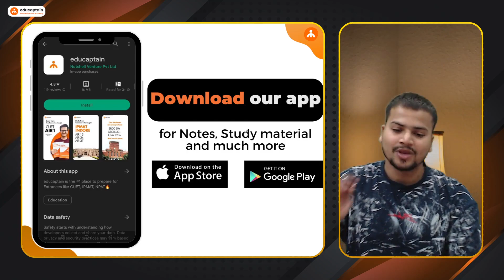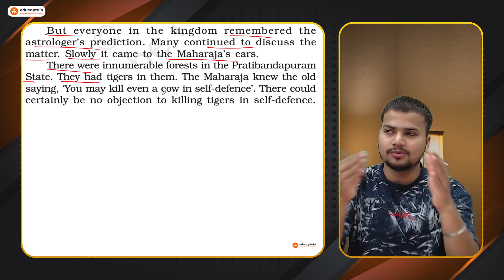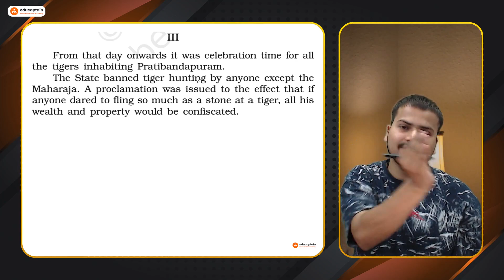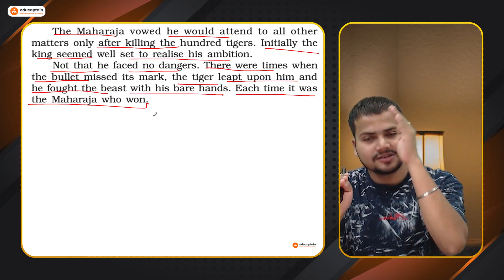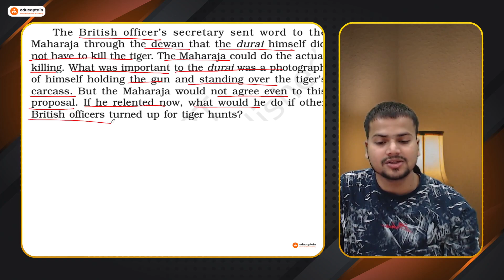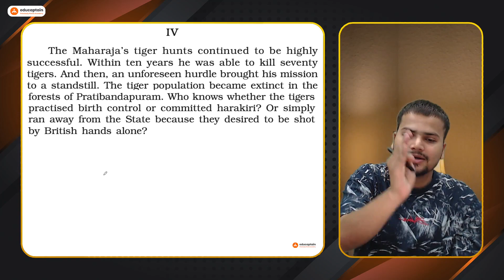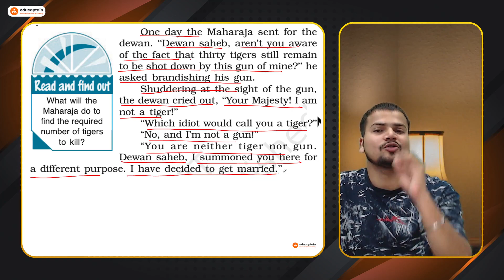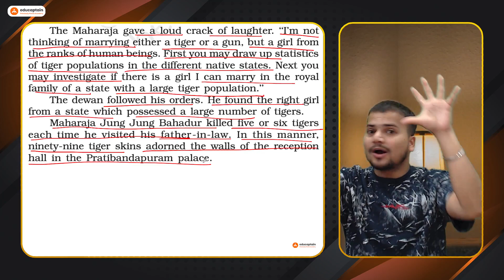The Tiger King, Part 2, Line by Line Explanation